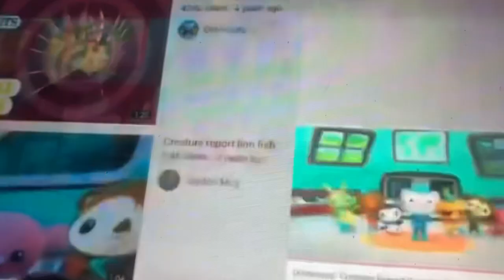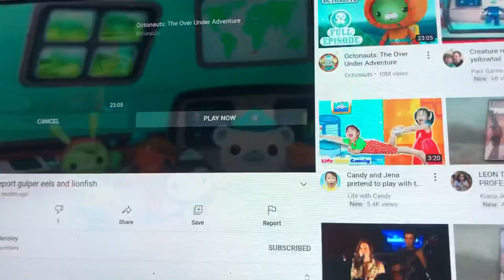Creature report dalmations and pinktail triggerfish